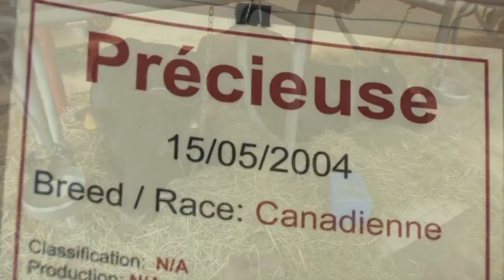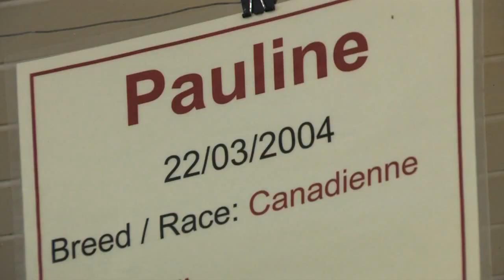Vache canadienne - Musée de l'agriculture et de l'alimentation du Canada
Ces vaches, nommées Pauline et Précieuse, appartiennent à la race Canadienne. Élevées en France aux XVIe et XVIIe siècles, les vaches de cette race ont dabord été importées de Normandie et, par la suite, de Bretagne et de Gascogne. Comme elles étaient prédisposées aux rudes hivers québécois, elles ont été élevées pendant près de trois cents ans pour le lait, la viande et le trait. Au milieu du XIXe siècle, la population canadienne croissant et lurbanisation prenant de lampleur, les vaches de race Canadienne se sont avérées inadéquates pour satisfaire à la demande de lait : ce ne sont pas de très bonnes laitières. Les agriculteurs ont alors commencé à croiser la Canadienne avec de meilleures laitières, comme la Holstein, ou à remplacer leur cheptel. En 1895, agriculteurs et éleveurs ont formé la Société des éleveurs de bovins canadiens afin de préserver la pureté de leurs troupeaux. Malgré ces efforts, la race Canadienne pure était menacée dextinction en 1940 à cause des croisements. Aujourdhui, il y a environ 200 vaches pur sang de cette race au Québec. Le Musée de lagriculture du Canada tente dinséminer Pauline et Précieuse avec la semence de taureaux de race Canadienne des Îles de la Madeleine.